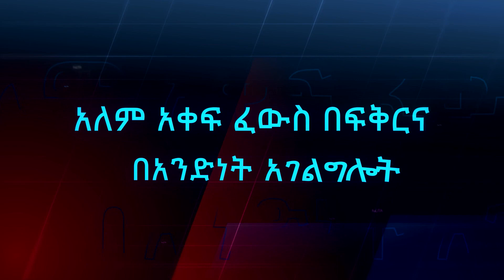Ethiopian Christian Leaders comments 3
የኢትዮጲያ ክርስቲያን መሪዎች አስተያየት ቁጥር 3